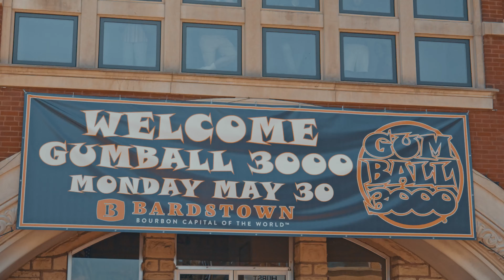Kappa x Gumball 3000 2022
Take a look back at our 2022 Gumball 3000 Car Rally from Toronto to Miami.

Editor: Quinn Dunziellas (@dunziellas)
Videographer: Gus Vazquez (@gusxvazquez)